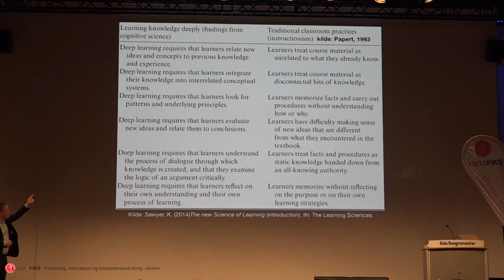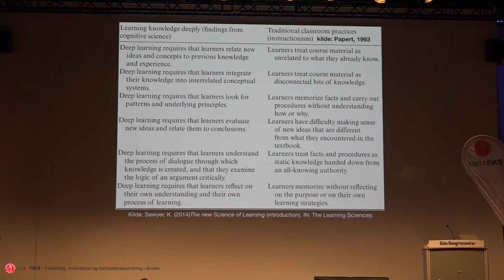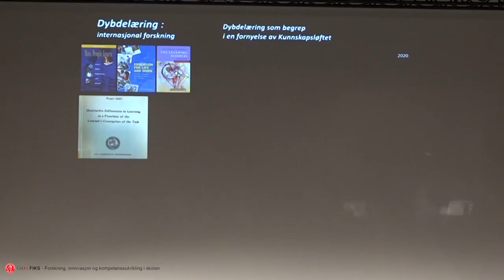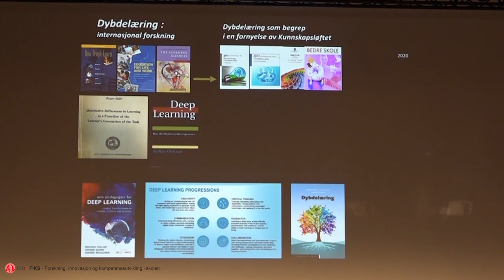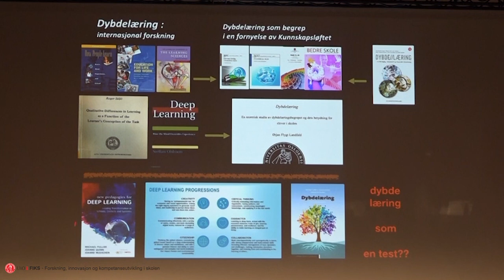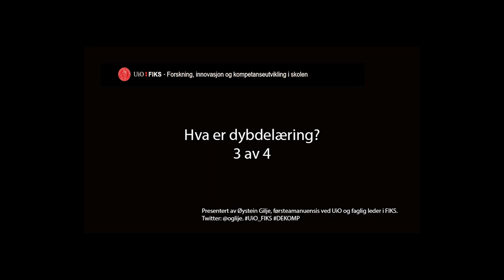Hva er dybdelæring? 3 av 4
I denne videoserien bestående av fire deler foreleser Øystein Gilje, faglig leder i FIKS, om dybdelæring. Opptaket er fra en workshop på Oslo Kongressenter 5. mars 2019 i regi av FIKS.

Video 3 tar for seg dybdelæring versus den tradisjonelle klasseromsundervisningen. Ulike perspektiver på dybdelæring blir presentert.